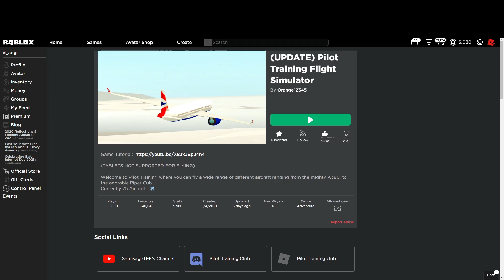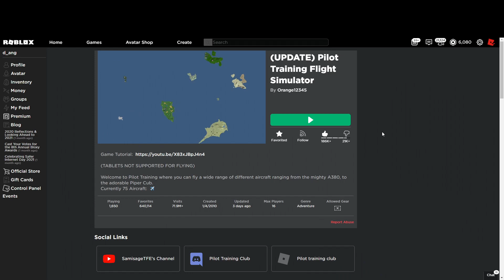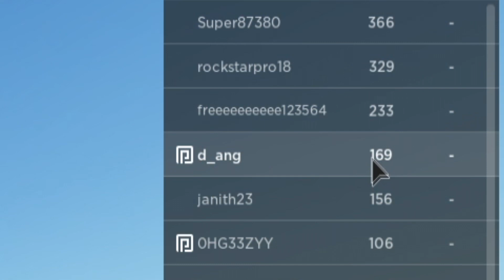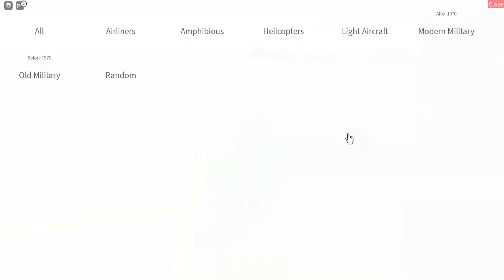Highest Altitude on Pilot Training Flight Simulator - PTFS gameplay